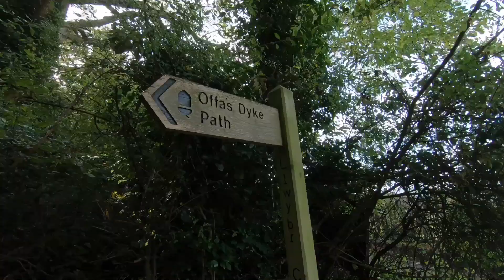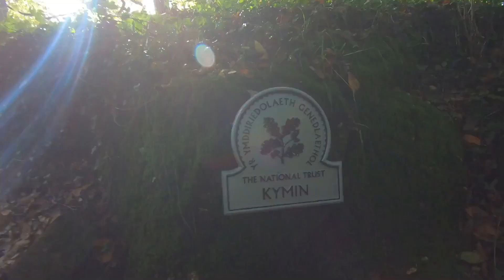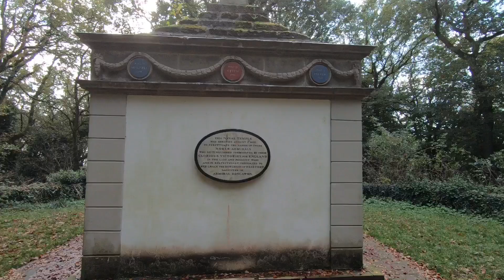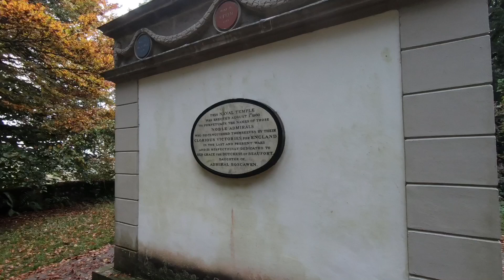Kymin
A circular walk up The Kymin, a hill in the Monmouth area of the Wye Valley. The summit is marked by a Folly, there is a great westerly viewpoint from the top overlooking the Black Mountains. Walk from Monmouth, mostly using the Offas Dyke Path.